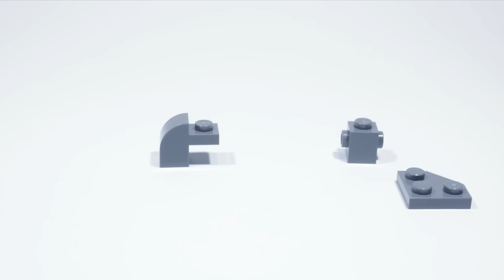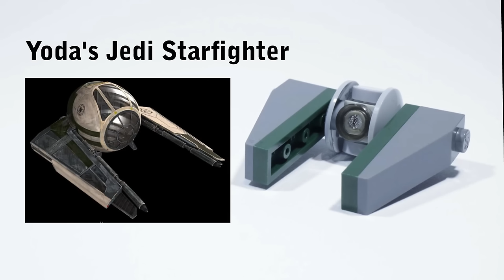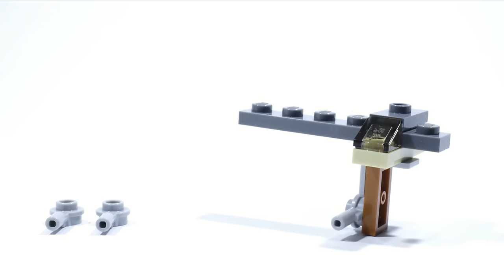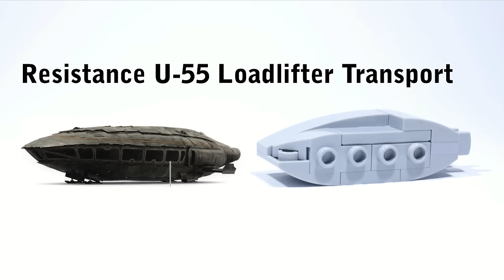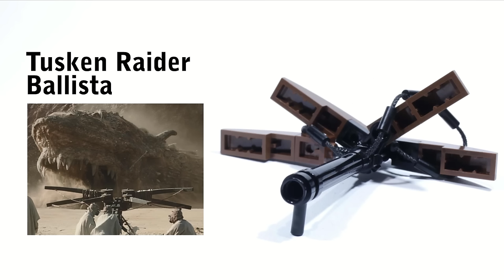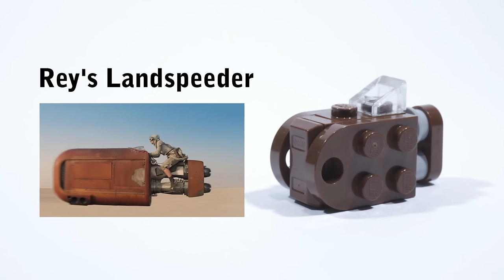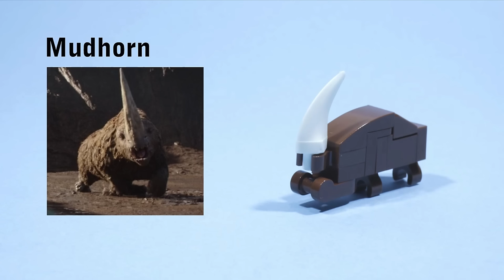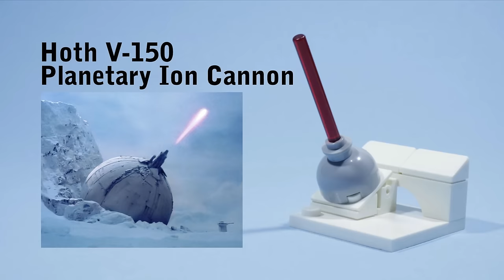I built 100 STAR WARS things with 10 Lego Pieces each...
See how to build minifigure and microscale Star Wars Lego models with this MOC tutorial from Gold Puffin showing easy to make designs using only 10 pieces each! See how to make droids, tanks, starfighters, speeders, all terrain vehicles like the AT-AT and AT-ST, TIE fighters, and creatures from the Star Wars universe. Includes builds from the original triology, prequel trilogy, sequel trilogy, Rogue One, the Mandalorian Disney+ series, the Clone Wars, and other Star Wars series as well.

00:00 Intro
00:08 Dooku's Solar Sailer
00:21 BTL-A4 Y-wing starfighter
00:34 Soulless One
00:48 Slave 1
01:01 AT-ST
01:14 Jedi DC0052 Speeder
01:27 Razor Crest
01:40 Infernum Zeta Class Shuttle
01:53 Millennium Falcon
02:07 Yoda's Jedi Starfighter
02:20 Zam's Koro-2 Exodrive Airspeeder
02:33 A-Wing
02:46 Knights of Ren Buzzard
02:59 Darth Maul's Sith Speeder
03:13 TIE Reaper
03:26 G9 Rigger-Class Light Freighter
03:39 Sandcrawler
03:52 Flarestar-class Attack Shuttle
04:05 Amban Phase-Pulse Blaster
04:18 Anakin's Jedi Starfighter
04:32 Supremacy First Order Super Destroyer
04:45 Tantive IV Escape Pod
04:58 Gonk droid
05:11 Jabba's Palace
05:24 Imperial Class 4 Container Transport
05:38 Republic Gunship
05:51 Sheathipede-class Transport Shuttle Armed Variant
06:04 T-16 Skyhopper
06:17 Resistance U-55 Loadlifter Transport
06:30 TIE LN Starfighter
06:43 K79-S80 Imperial Troop Transport
06:57 Resistance B-wing Fighter
07:10 LM-432 Crab Droid
07:23 Death Star
07:36 Ghost
07:49 Tracking Fob
08:03 U-Wing
08:16 DSD1 Dwarf Spider Droid
08:29 Republic AV-7 Antivehicle Cannon
08:42 Imperial I-Class Star Destroyer
08:55 Camtono of beskar
09:09 Jabba's Sail Barge
09:22 Tusken Raider Ballista
09:35 Zeta-class Heavy Cargo Shuttle
09:48 AAT
10:01 Blurrg
10:15 E-Web heavy repeating blaster cannon
10:28 AT-AT
10:41 Naboo Flash Speeder
10:54 Reek
11:07 Kylo Ren's Command Shuttle
11:20 Anakin's Pod Racer
11:34 Resistance Bomber
11:47 TIE Striker
12:00 Imperial Shuttle
12:13 IG-11
12:26 Rey's Landspeeder
12:40 Quarren Fishing Boat
12:53 Droideka
13:06 V-4X-D Resistance Ski Speeder / Crait Skimmer
13:19 Farming Droid
13:32 Storm IV Twin-Pod Cloud Car
13:45 Grogu
13:59 Octuptarra Tri-Droid
14:12 Pit droid
14:25 TIE Advanced x1
14:38 Speeder bike
14:51 Tank Droid
15:05 XX-9 Heavy Turbolaser
15:18 Ice Spider
15:31 Snowspeeder / T-47 Airspeeder
15:44 Naboo N-1 Starfighter
15:57 Pasaana Speeder
16:11 TT-8L/Y7 Gatekeeper Droid
16:24 Bounty Hunter Fighter
16:37 First Order Tie Dagger
16:50 BTL-A4 Y-wing "LongProbe"
17:03 The Phantom
17:16 Tantive IV
17:30 Han Solo's M-68 Landspeeder
17:43 Naboo J Type Star Skiff
17:56 LIN Demolitionmech Autonomous Minelayer
18:09 Mudhorn
18:22 Quadjumper
18:34 STAP Speeder
18:48 Mobile Loading Gantry (Crane Walker)
19:02 TIE Bomber
19:15 TX-130 Saber-class Fighter Tank
19:28 z95 headhunter
19:41 Venator-class Star Destroyer
19:54 Superlaser Siege Cannon
20:07 Moff Gideon's Outland Tie Fighter
20:21 Grogu's pod
20:35 AT-ST Raider
20:48 Hoth V-150 Planetary Ion Cannon
21:01 Mouse Droid (MSE-6-series repair droid)
21:14 Bespin Cloud City
21:28 "Black One" Poe Dameron's T-70 X-wing starfighter
21:41 Imperial Assault Hovertank
21:54 Moisture Vaporator
22:07 Thanks and outro

"Who Do You Think I Think You Are" by Mini Vandals
"Zula" by Mini Vandals

Special thanks to my Patrons RyGuyGaming, GeigerBricks, and FOX brickr Studios for supporting me! Their channel links are here:

Credits on who inspired the different builds (where relevant) will be added within the next 48 hours.